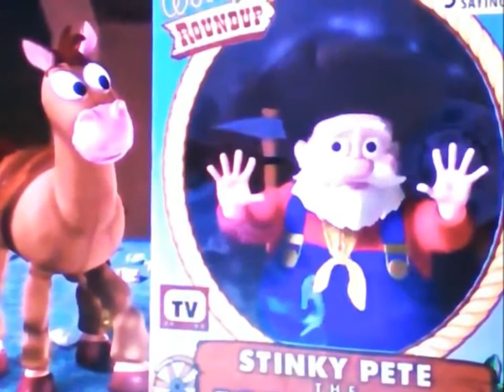Oh Pan Dublado Parte 13 O Próximo Plano do Capitão Dave